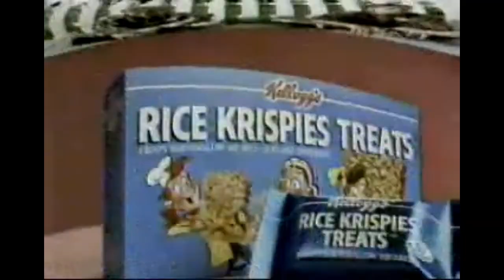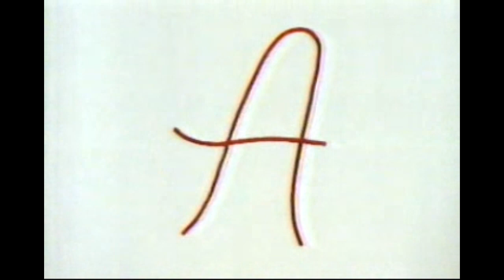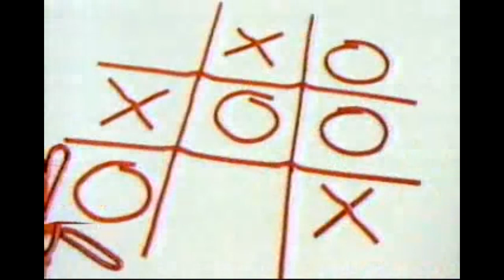Nostalgic Kids' TV Commercials (October 15th, 1994)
Network: ABC/UPN
Timeframe: 8am-?
Source: Cox Communications
Location: San Diego, CA, USA

I didn't know how to program a VCR when I was a kid, so I just set it to record and let it go until it ran out of tape. I'm not sure how I got 30 minutes of ABC and 60 of UPN, but I did. I must've recorded over something.

Free for public use. No credit needed.

0:00 - Hot Wheels
0:30 - Hershey's S'mores
1:00 - Burger King Kid's Club (Lion King promo)
1:31 - Don't Do Drugs ad
2:31 - Hair Style Barbie
3:02 - Cap'n Crunch cereal
3:33 - News - Children's 10 Mobile
3:53 - Little Kiddles toys
4:23 - Kellogg's Rice Krispies Treats
4:53 - Spirograph by Tonka
5:23 - Don't Do Drugs ad (2)
6:23 - Slumber Party Barbie
6:54 - Micro Machines
7:24 - Street Sharks
7:56 - Alzheimer's Research ad
8:26 - Roseanne/Conan ads
8:46 - Batman action figures
9:16 - Honey Comb cereal
9:46 - Barbie bubble wings
10:16 - Gator Golf
10:47 - Corn Pops cereal
11:17 - Tyco RC racers
11:32 - Kitty Kitty Kittens and Friends
11:48 - Conan the Adventurer ad
12:18 - Koala Yummies
12:48 - Twizzlers Pull n Peel
13:18 - Sky Dancers
13:48 - Lucky Charms cereal
14:18 - VR Troopers action figures
14:48 - Fruit by the Foot
15:18 - UPN reruns ads
15:48 - Gushers fruit snacks
16:10 - Street Fighter Tiger Game (+Jurassic Park on VHS)
16:40 - Biker Mice from Mars
17:10 - Cheerios cereal
17:40 - NERF: Max Force
18:11 - Micro Machines (@jasortega+Power Rangers)
18:40 - Honey Nut Cheerios
19:11 - Kitty Kitty Kittens
19:41 - Free Willy cartoon + Thunder Alley (sitcom)